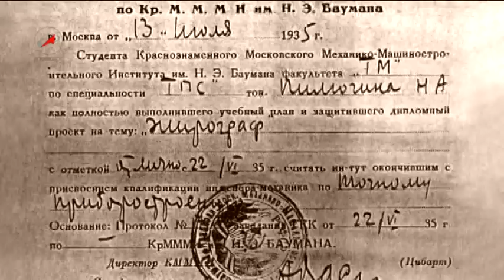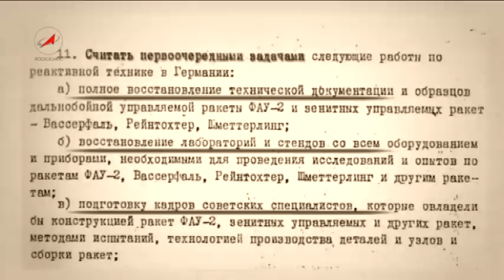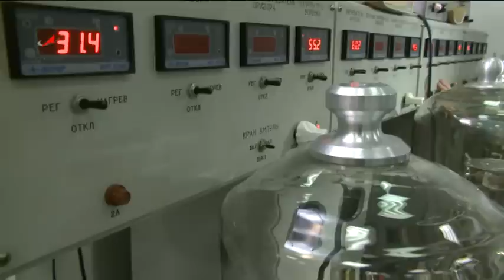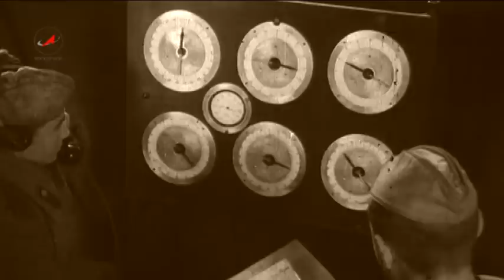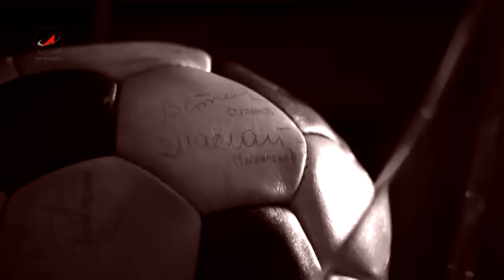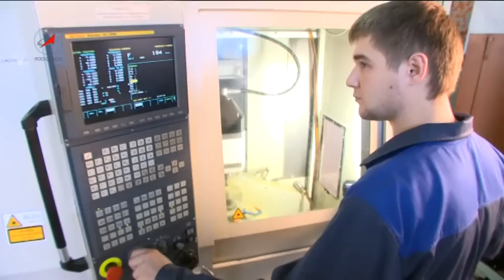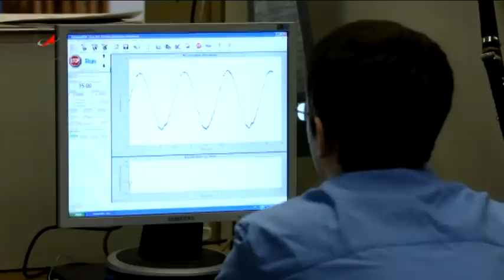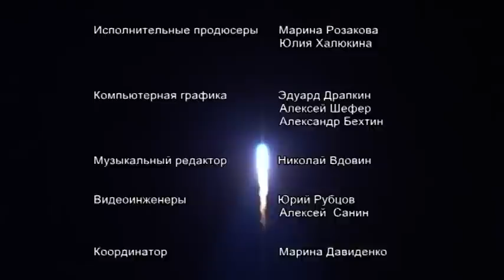ШТУРМАНЫ КОСМИЧЕСКИХ ТРАСС. Документальный фильм.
Документальный фильм телестудии Роскосмоса посвящается 50-летию Центра имени Н.А. Пилюгина.